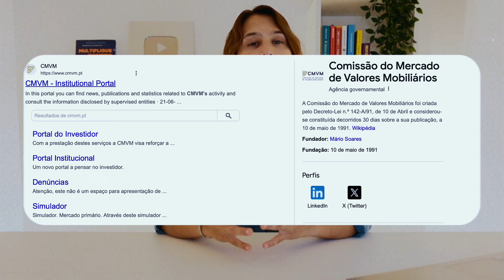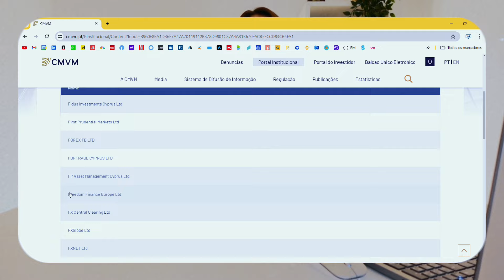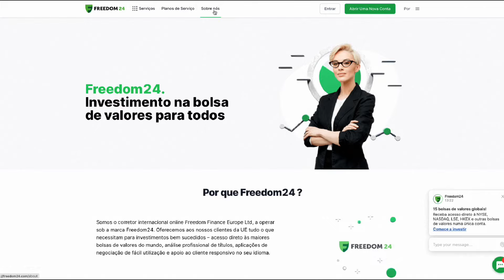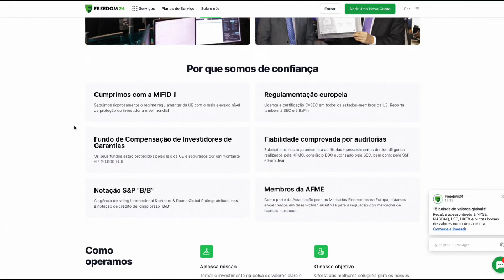Os 8 Fatores Essenciais para Escolher uma Corretora em 2024! | Renda Maior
➡️Cria conta na Freedom24 e tem acesso aos planos de poupança até 8,81%!*

*Termos e condições aplicáveis

Neste vídeo falamos dos 8 Fatores Essenciais para Escolher uma Corretora! Não perca!***

**Investe num portfolio equilibrado na Freedom24 e ganha até 20 ações grátis avaliadas em até
A promoção só pode ser utilizada por clientes registados no Freedom24 de 1 de maio a 31 de agosto de 2024
3 ações grátis por depositar 5.000€ a 19.999€ ou equivalente e usando o código promocional WELCOME5
10 ações grátis por depositar 20.000€ a 49.999€ e usando os dois códigos promocionais: WELCOME 20 e WELCOME5
20 ações grátis por depositar 50.000€ ou mais e usando os três códigos promocionais: WELCOME 50, WELCOME 20 e WELCOME5

*** Este vídeo tem o apoio da Freedom24.

Capital em risco. Previsões e desempenho passado não são indicadores confiáveis de desempenho futuro. É essencial realizar a sua própria análise antes de realizar qualquer investimento. Se necessário, deverá consultar cuidadosamente aconselhamento financeiro independente de um profissional qualificado.

⭐📚 Existem muitos bons livros sobre dinheiro, investimentos e desenvolvimento pessoal. Como recebo vários pedidos de quais os livros que eu recomendaria, resolvi criar uma lista para consulta 📕